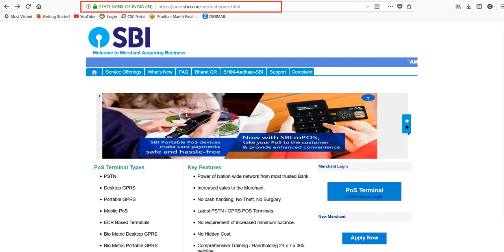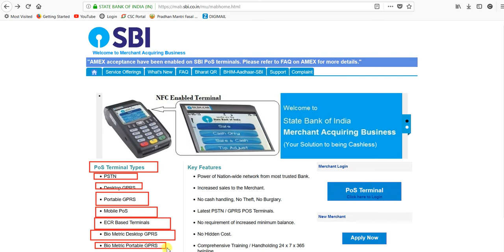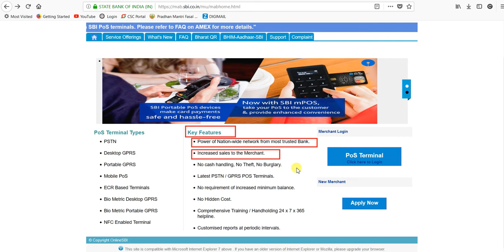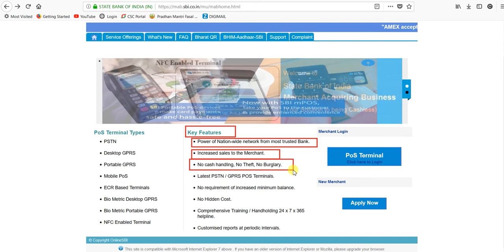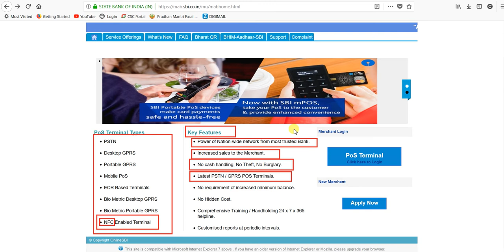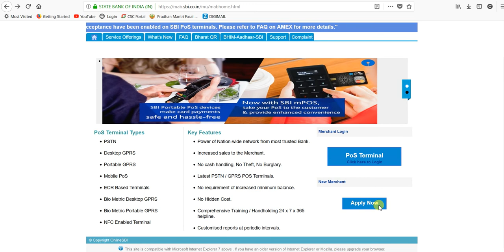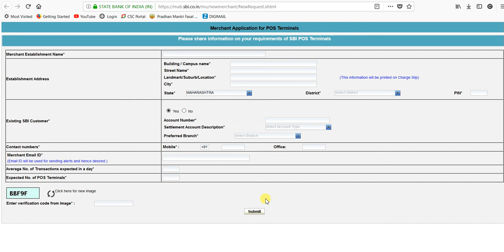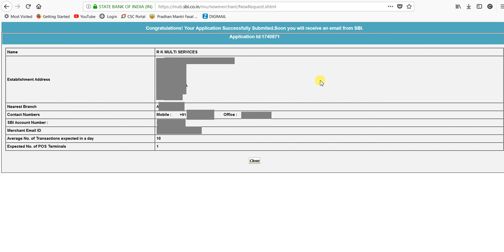FREE POS DEVICE FROM SBI BANK